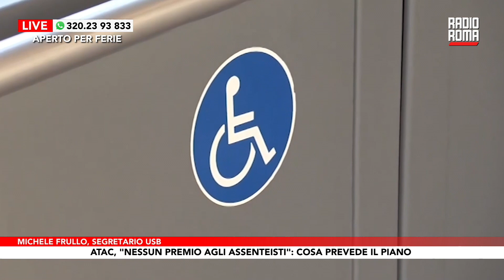Un premio per chi lavora, il piano Atac contro gli assenteisti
Il Giubileo è alle porte e Roma deve fare i conti con il servizio che sarà, di fatto, il più importante per l'Anno Santo: il trasporto pubblico. Con gli oltre 30 milioni di pellegrini previsti, infatti, la Capitale dovrà garantire un servizio di linea senza intoppi e che sia in grado di rispondere ad una domanda così ampia.

DOVE SEGUIRCI